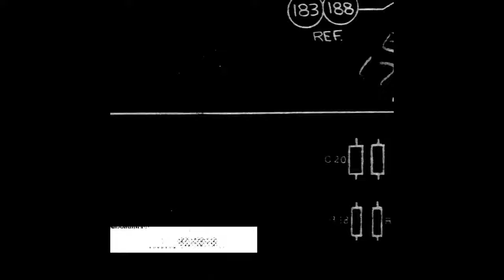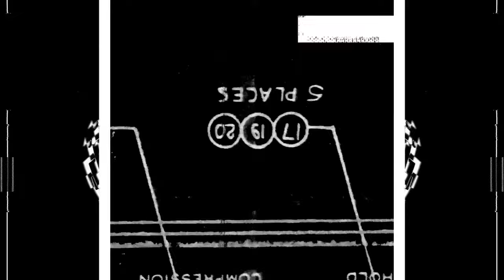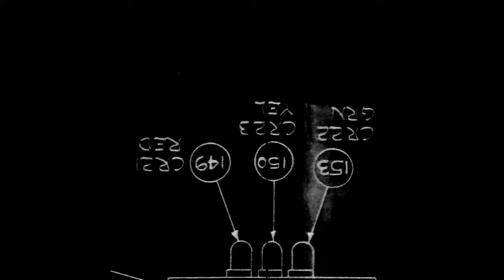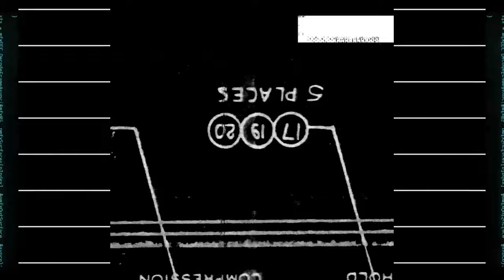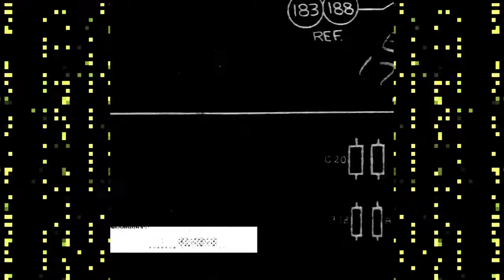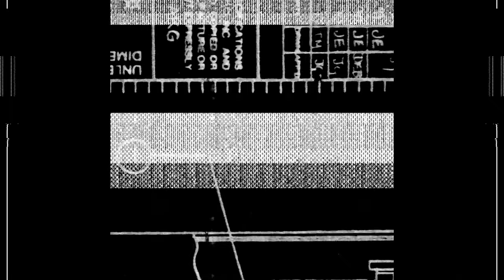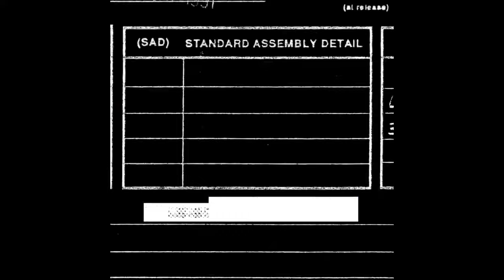Oddrapod - Thump Tunnel Syndrome (Brojanowski Remix)